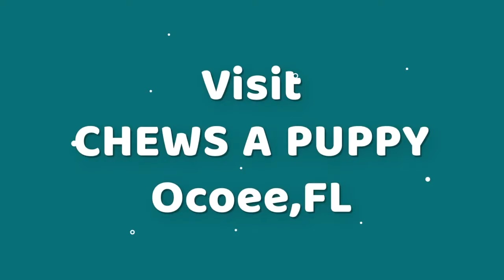Standard Poodle | Pictures | Chews A Puppy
11167 West Colonial Drive, Ocoee, Florida, 34761

-Microchipped

+ plus we have payment plans available. Standard Poodle Puppy Pictures presented by Chews A Puppy in Ocoee, Florida.